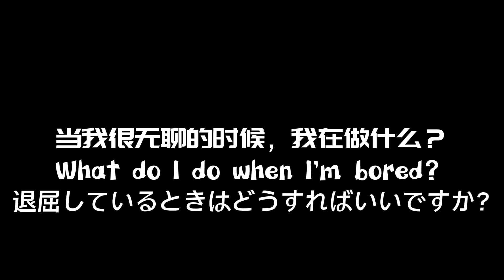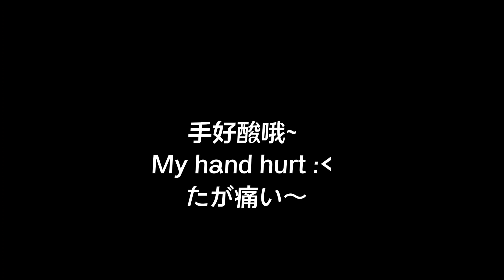[Sky光遇]What do I do when I'm bored?当我很无聊的时候，我在做什么?退屈しているときはどうすればいいですか?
没有什么要说的 Nothing to say 言うことは何もない